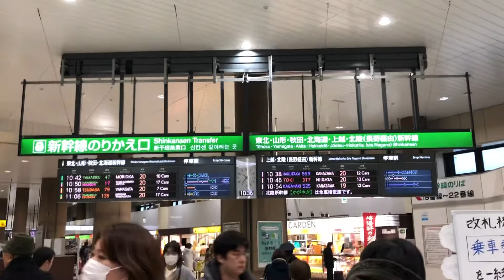【かつての始発駅】三連休初日の上野駅新幹線乗り換え口